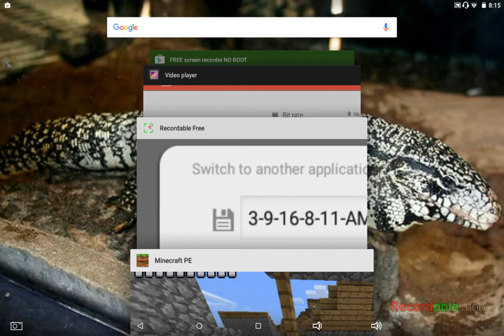ep 1 out of 389